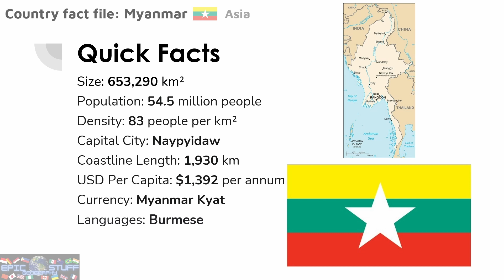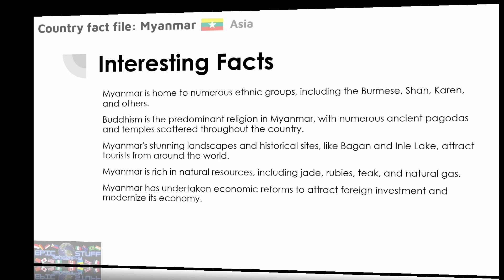Country Fact File: Myanmar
Key geography and economic facts about the Asian country of Myanmar, including the Myanmar flag, a map of Myanmar, the capital city Naypyidaw, Myanmar population and density,  the  currency, and the languages Burmese.

Interesting facts about Myanmar include:

Myanmar is home to numerous ethnic groups, including the Burmese, Shan, Karen, and others.

Buddhism is the predominant religion in Myanmar, with numerous ancient pagodas and temples scattered throughout the country.

Myanmar's stunning landscapes and historical sites, like Bagan and Inle Lake, attract tourists from around the world.

Myanmar is rich in natural resources, including jade, rubies, teak, and natural gas.

Myanmar has undertaken economic reforms to attract foreign investment and modernize its economy.